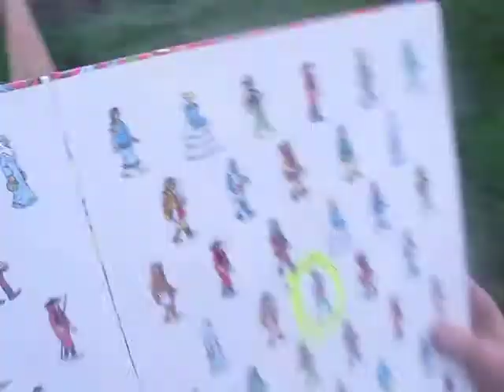how to find Waldo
tyitoyuoiuoufytrtiyuory